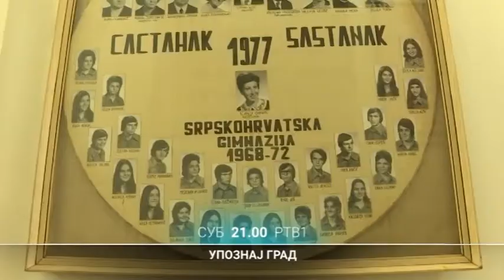Upoznaj grad | 03.03.2018.